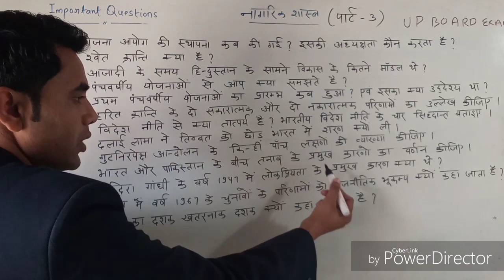नागरिक शास्त्र, कक्षा-12 //25 V.most imp.Board exam 2020//99.5%+ marks/Part-3//Civics, Class-12/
पर सम्पर्क |
नोट्स को बहुत ही सरल भाषा मे लिखा गया हैं तथा सभी महत्वपूर्ण क्वेश्चनो को शामिल किया गया है |
Topic covered in this video
Civics  Class-12//25 महत्वपूर्ण Questions(Part-2)

About:- Bharat singh lectures is a YouTube channel, where you will find lecture videos of hindi, English, Math, Science, Social science & Home science,Civics, Sociology , new video is posted almost everyday